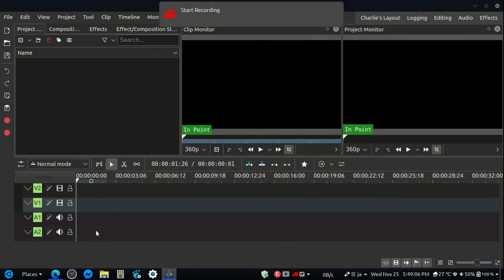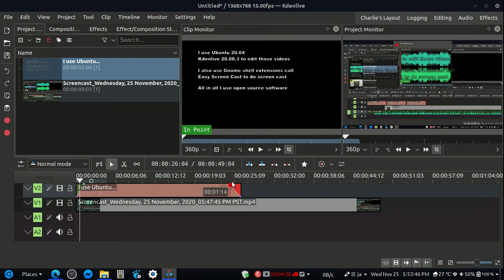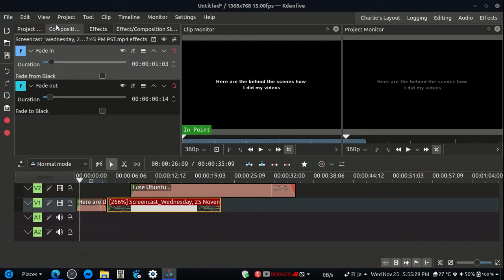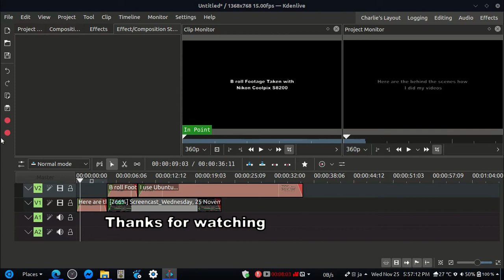Behind the scenes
Behind the scenes how I edited my videos using Free and Open Source Software.